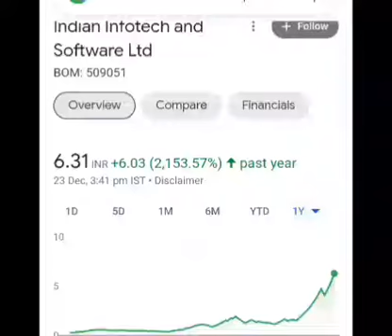6 Rs. का stock,1 Month में पैसा Double किया, 1Year में 2153% Return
6 Rs. ka debt free stock

1 Month me RS. डबल

1 साल में 2153% Return

🌹🌷🌹🌷 Welcome🌷🌹🌷🌹